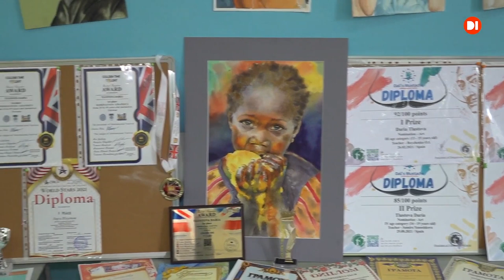Golden Time Talent | GRAND FINAL ART2 | Tlustova Daria | GRAPHIC ARTS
Имя участника или коллектив: Tlustova Daria

Страна: Ukraine

Город: Dnipro

Название конкурсной работы: Наитие

Педагог: Boychenko Olga

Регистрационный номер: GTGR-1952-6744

Номинация: Графика

Участие в других конкурсах и фестивалях / творческие достижения: Неоднократно участвовала как во всеукраинском, так и в международных конкурсах ( Golden Time Talent Великобритания; International ART Festival &Contest "Michelangelo's Brush " Италия; "Dali's Mustache " Испания)
Во всеукраинском конкурсе получила Гран-при. В международных конкурсах удостоена 1-х премий. Принимала участие в выставках на территории Украины.